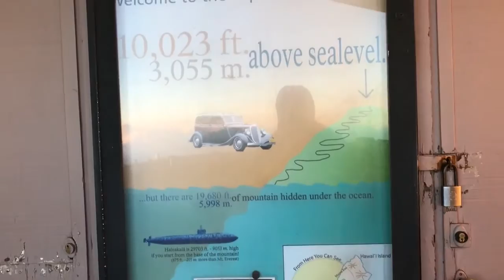The Sunrise! Vacation Vlogs Day 9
We were at the summit looking at the sunrise!